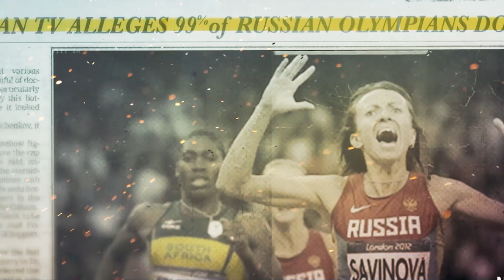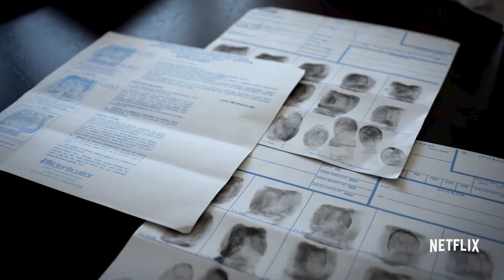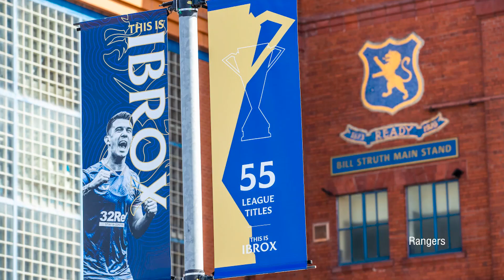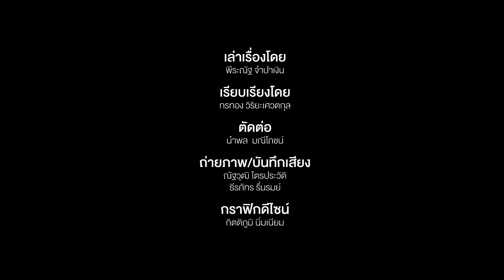โตไปไม่โกง : รวมเหตุการณ์ "คอร์รัปชั่น" สนั่นโลกกีฬา | Talk to Tone EP.54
MainStand : การทุจริตคอร์รัปชั่น คือ หนึ่งในปัญหาที่สร้างความเสียหายต่อองค์กรและประเทศต่างๆ มาแล้วนับครั้งไม่ถ้วน ซึ่งทางสหประชาชาติ หรือ UN เองก็ตระหนักถึงเรื่องนี้ ทำให้มีการกำหนดวันต่อต้านการคอร์รัปชั่นสากลเป็นวันที่ 9 ธันวาคมของทุกปี นับตั้งแต่ปี 2003 เป็นต้นมา

แน่นอนว่า วงการกีฬาก็ไม่สามารถหนีพ้นจากปัญหาการคอร์รัปชั่น หรือพูดให้กระชับก็คือการ "โกง" ไปได้ เราจึงได้เห็นข่าวฉาวจากเหตุการณ์เหล่านี้มากมายไม่แพ้กัน แต่เหตุการณ์ใดจะเป็นที่สุดแบบที่โลกไม่มีวันลืม จนส่งผลเปลี่ยนแปลงถึงหน่วยงานที่เกี่ยวข้องบ้าง?